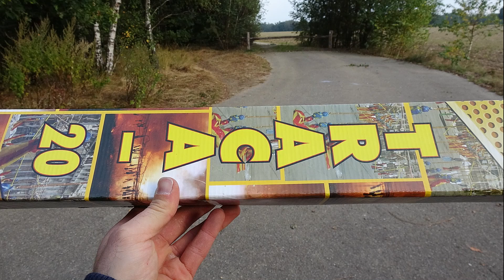Traca 20 - B515 - 20 Meter Traca [HQ]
Einfach zu geil das Ding. Muss man mal gezündet haben ! Ist leider auch nicht gerade preiswert... . Fucking awesome firework xD.

Watch my channel for nice belgium fireworks.